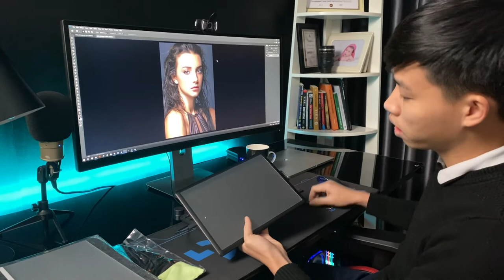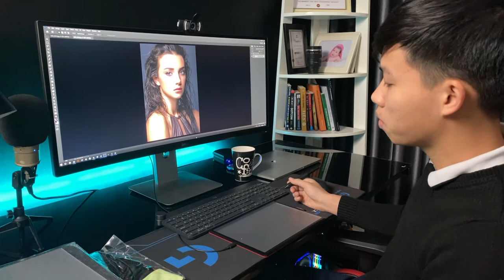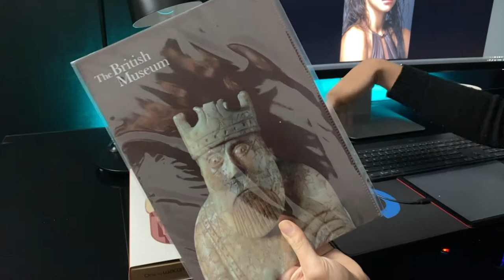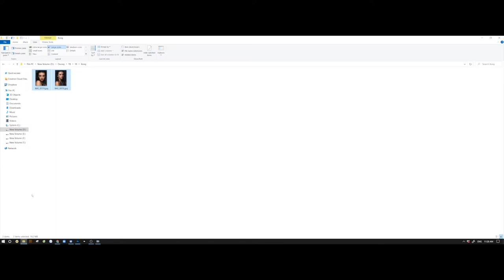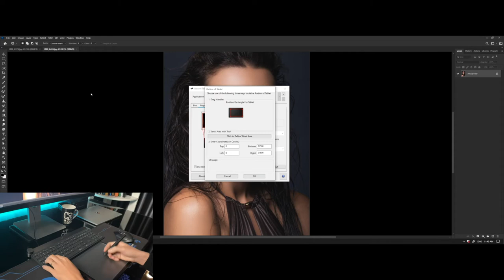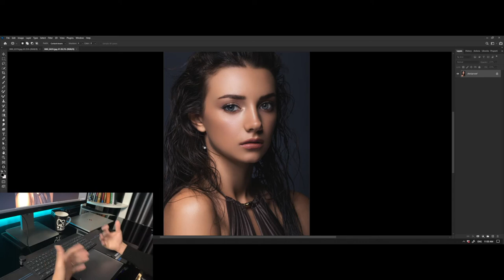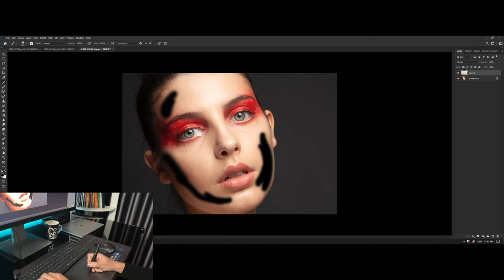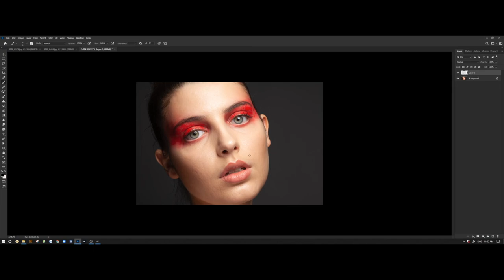Đập Hộp Bảng Vẽ Wacom Mode CTL672 Cực Ngon I Dành Cho Anh Em Làm Nghề Photoshop Chuyên Nghiệp